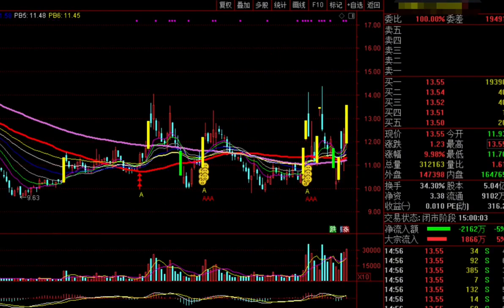韭菜打板，尊重市场，遵守纪律，敬畏主力，五一快乐